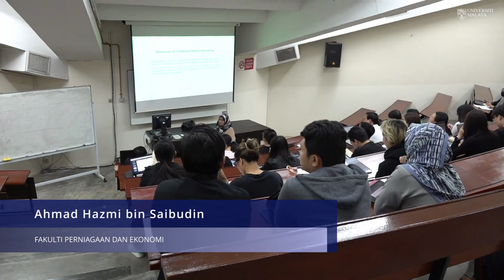Ramadan di Universiti Malaya: Ahmad Hazmi Saibudin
Ahmad Hazmi bin Saibudin bercerita tentang suasana Ramadan di UM sebagai pelajar Sarjana Pentadbiran Awam daripada Fakulti Perniagaan dan Ekonomi.

🎬 Dihasilkan oleh CCC untuk UM
🎥 Juruvideo Noor Suhaida, Syed Ghaffar, Md. Faiz Sadari
🎞 Penyunting Video Maryam Haris Fadzilah